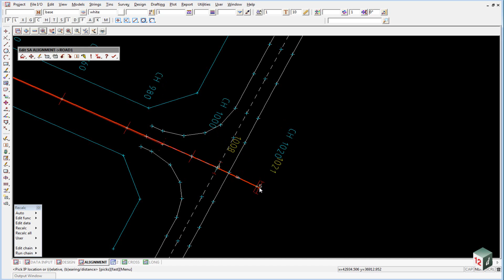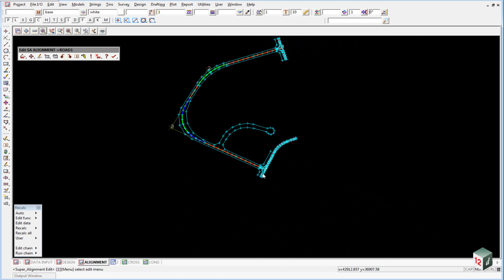5.2 Add Horizontal Geometry - Intermediate Design (12d Model 10)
This video provides an overview of creating horizontal geometry in 12d Model 10.